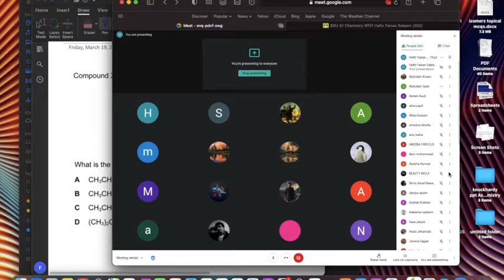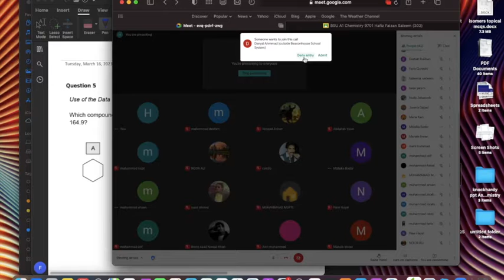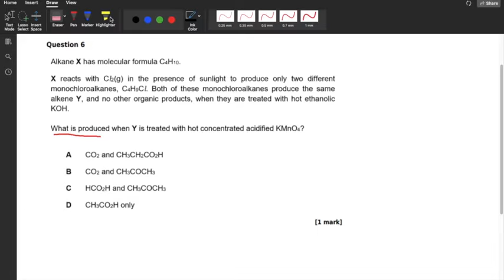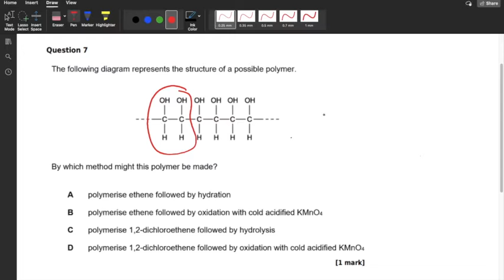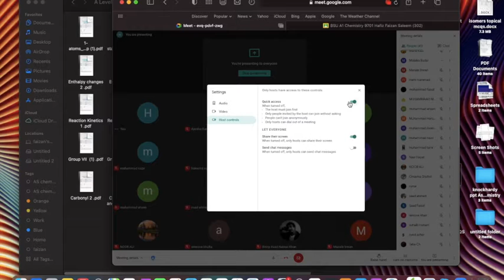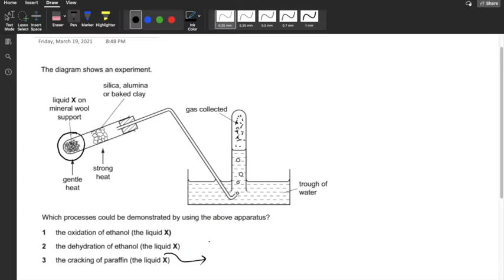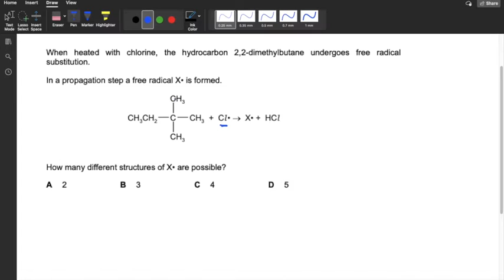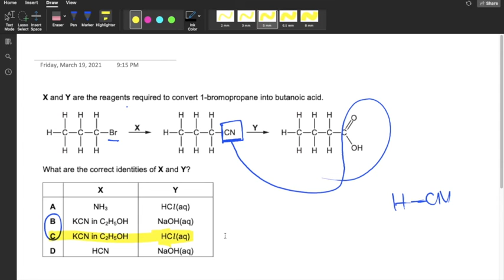MCQs of Alkane and Alkenes Part II (As Organic chemistry)